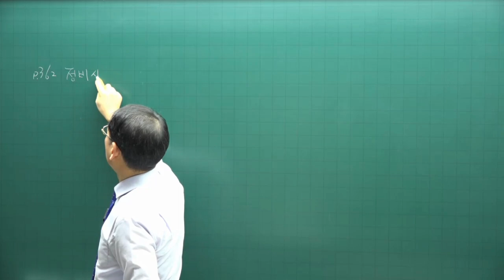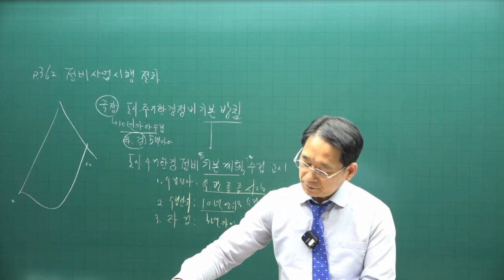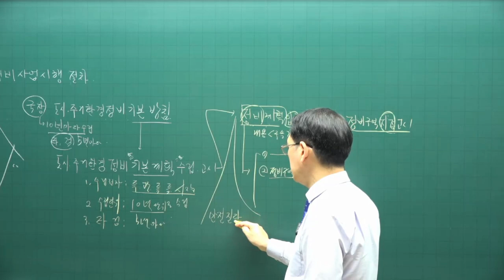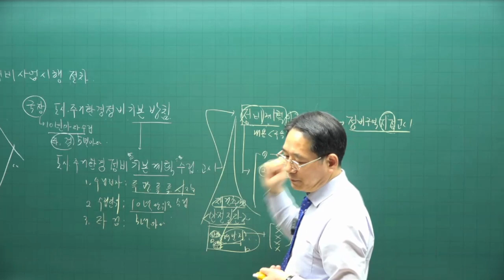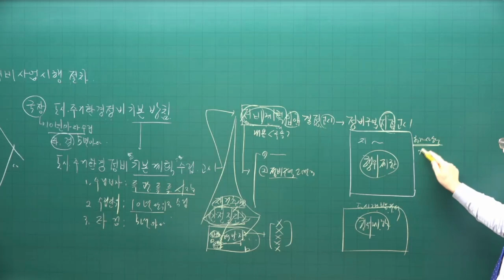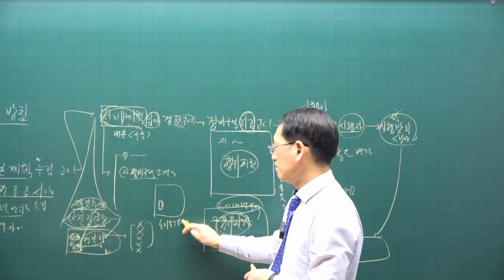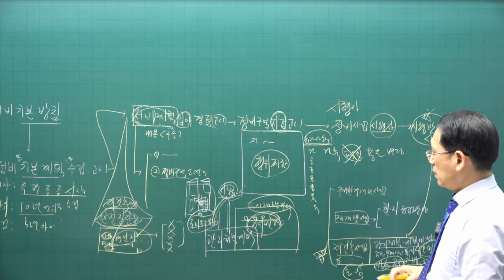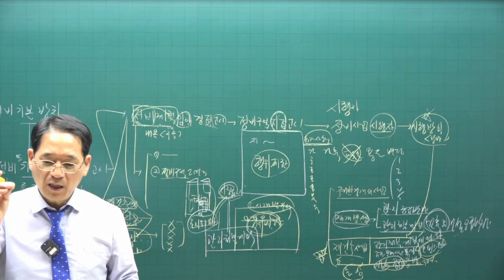[공전무 - 공인중개사 무료인강] 2023년 공인중개사 시험과목 부동산공법 박한수 교수 심화이론 2강